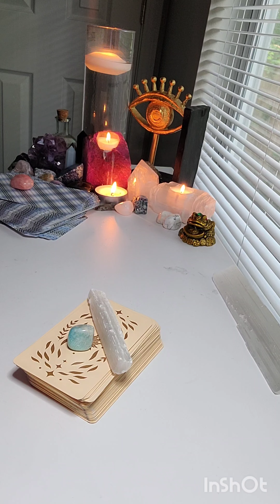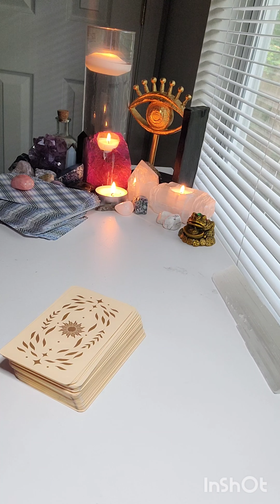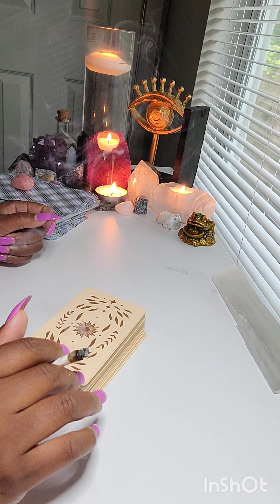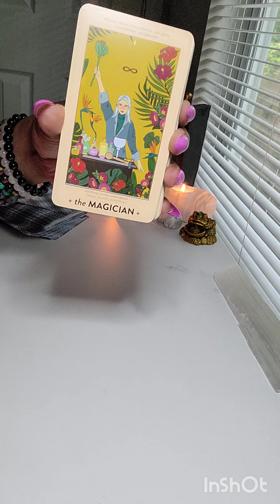They wish they could put it in reverse.. too late the explosives have just begun ‼️